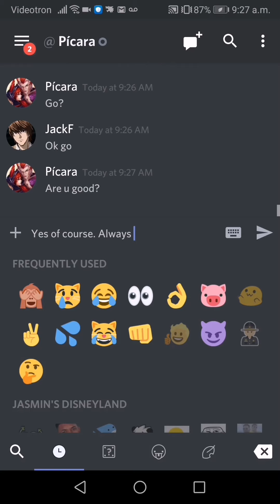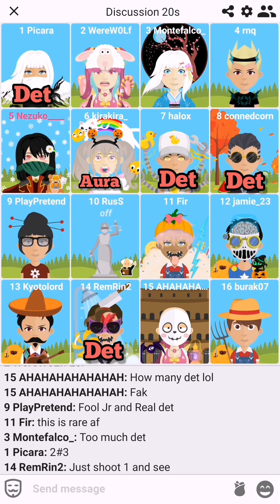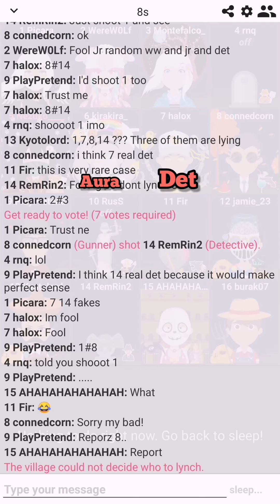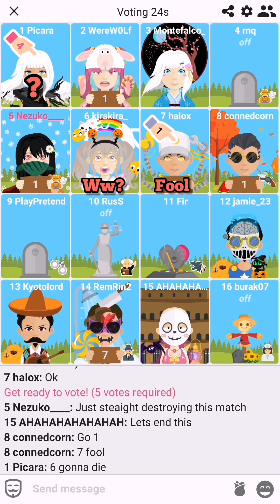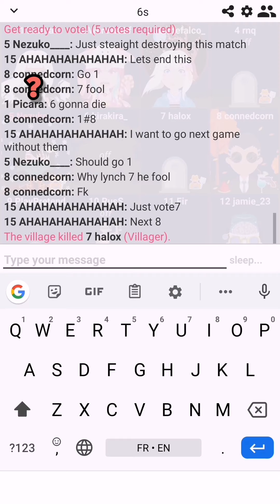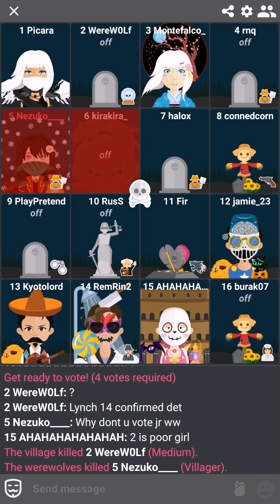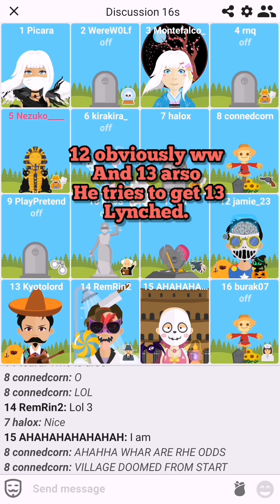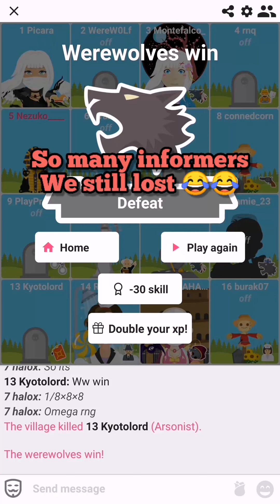Werewolf Online casual gameplay #120: Have you ever seen 4 detectives in one game? 😮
Now you have! 🤣
Noobs' Castle #3 coming eventually lol

The songs and clips do not belong to me.
Credits:

0:09
rosy - Fever (Medley Song)